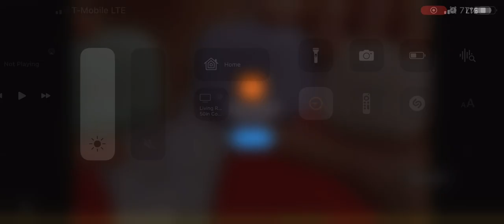Temu AD (wireless headphone)